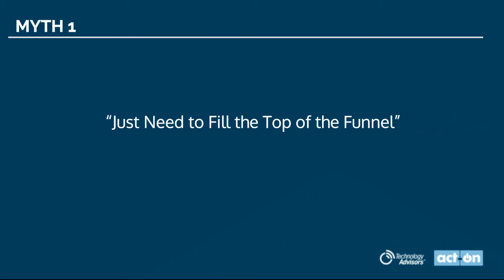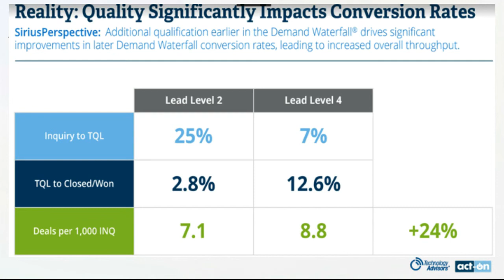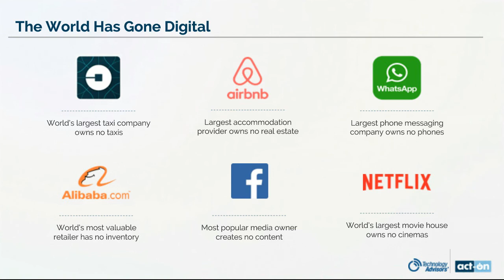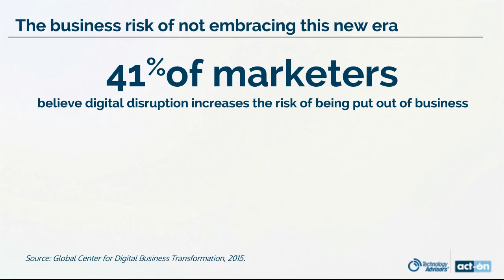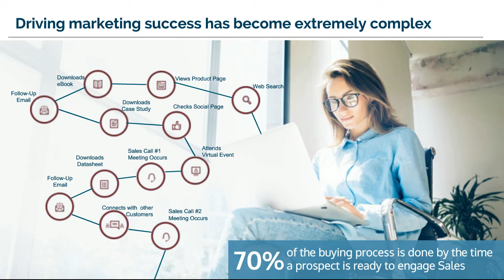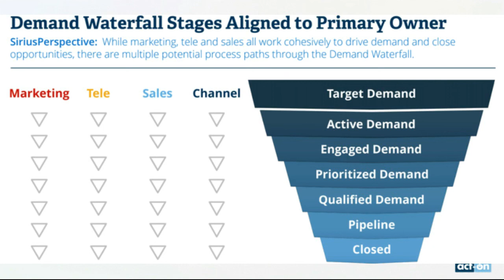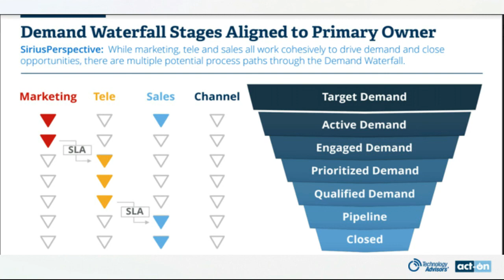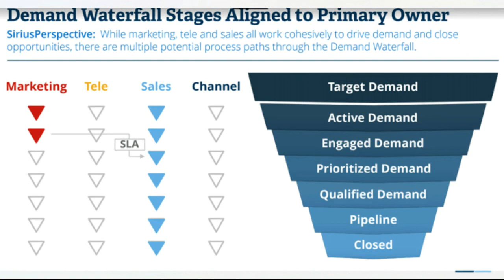Demand Generation Myth #1 - Just Need to Fill the Top of the Funnel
This is a segment from our webinar: 3 Demand Generation Myths DEBUNKED. This segment goes over the first myth associated with demand generation.